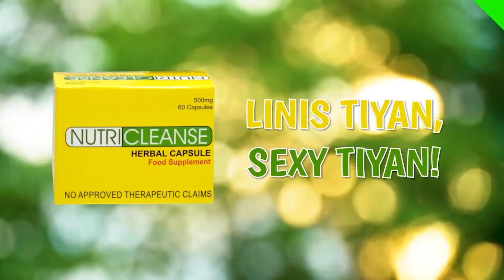Botolan Mt Pinatubo Crater nalalapit na ang pagbubukas